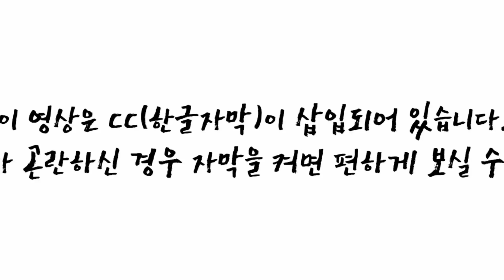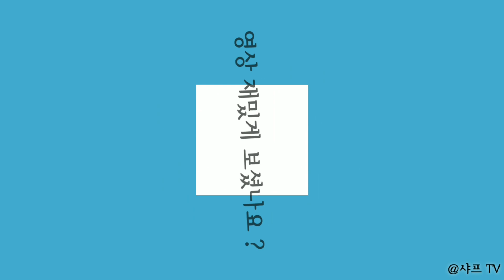[CC한글자막]국내 중형 조선소 대한조선 아프라막스급 원유운반선 1척 수주!!